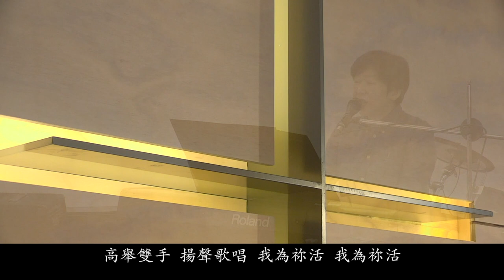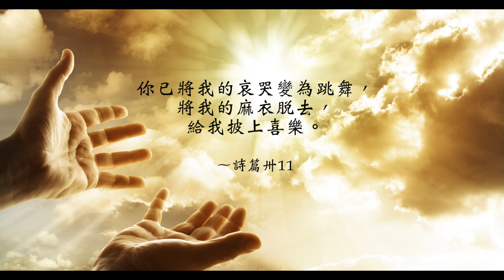【靈修時刻】2021.1.15 因為你很特別～方秀美牧師 (基督教溝子口錫安堂）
因為你很特別，所以你可以不需要自卑，而且可以喜樂起來。
人沒有喜樂，常常是因為失去一些東西，覺得生活中沒有什麼值得快樂的事。但是神愛你，祂按著你原來的樣子接納你，上帝希望給你一個快樂的人生，人生怎麼樣可以因著神而喜樂，雖然在生命的舞台上，有時我們會有缺失，但是因為神，我們可以成為獨特。
只有當你知道你在神的眼中，你是何等的獨特、有價值，這樣在你的生活中才會有真正的喜樂。